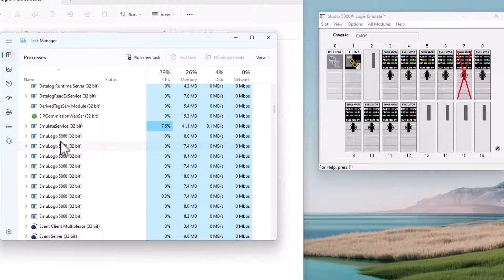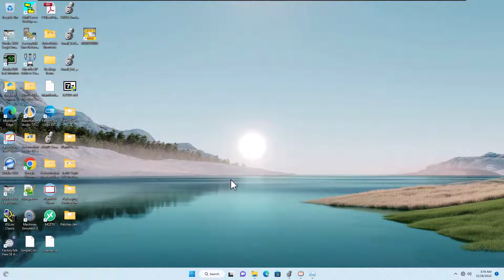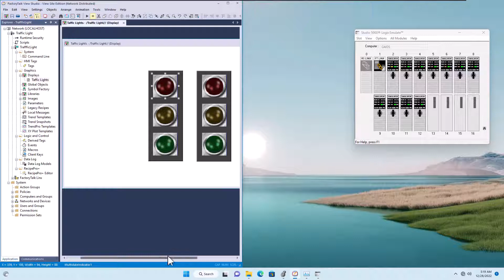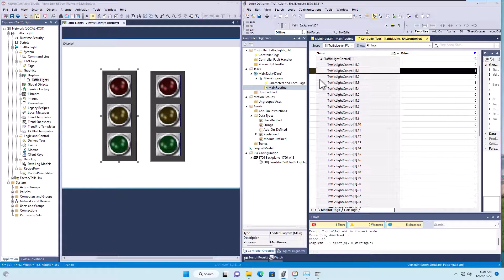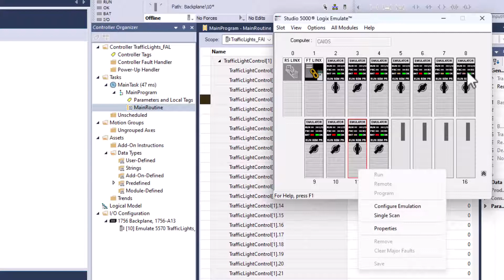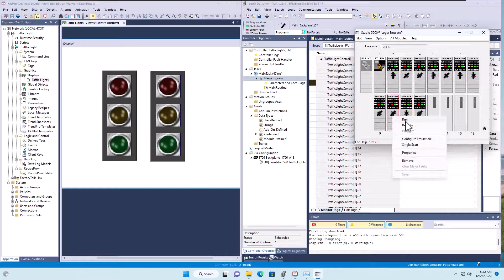Studio 5000 Logix Emulator Download Cancelled | Quick Fix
Did your emulator fail to download?

Gotcha, watch this video to get it back working...note: I am using Windows 11 in early 2023 so you know how Microsoft & Rockwell upgrades go from time to time.

Hope this is found to be helpful